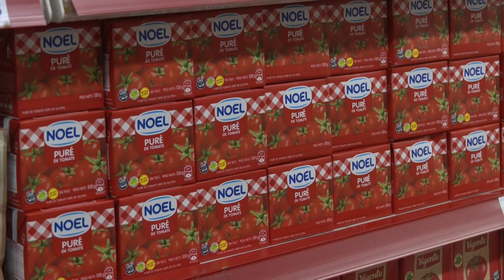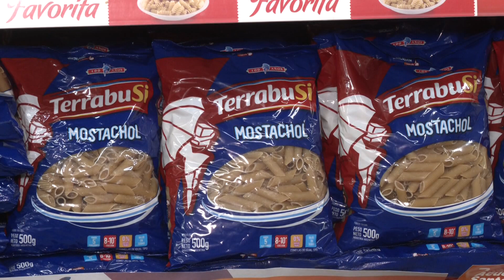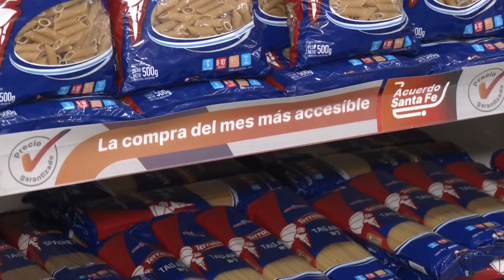Según CAME las ventas cayeron 15,7% en julio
Los siete rubros que se miden dentro del comercio minorista registraron descensos interanuales. El más importante correspondió a perfumería que tuvo una caída superior al 32%.